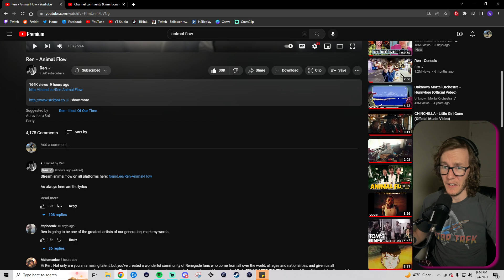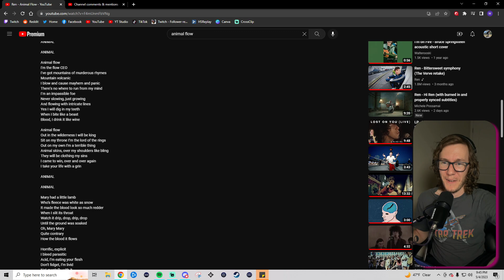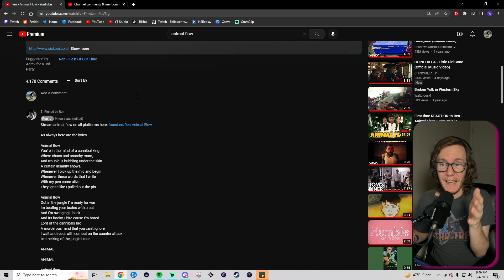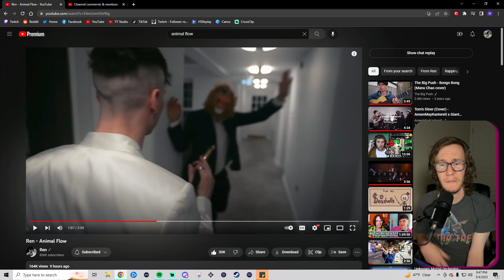Ren - Animal Flow (A Blind Reaction)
After being incredibly moved by @RenMakesMusic in my blind reaction to "Hi Ren", I decided to continue my journey by recording my blind reactions to all of Ren's art. This is my reaction to "Animal Flow" which premiered today, May 4th. Live long and prosper, Rooskis.